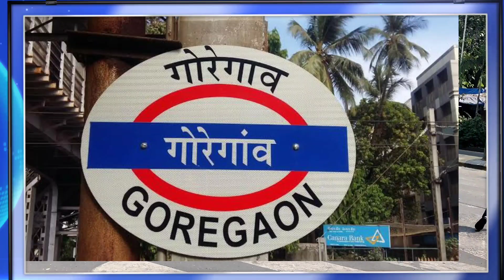मुंबई Goregaon Highway पर बड़ी दुर्घटना|Goregaon Station news|Western Express Highway|Mumbai Live